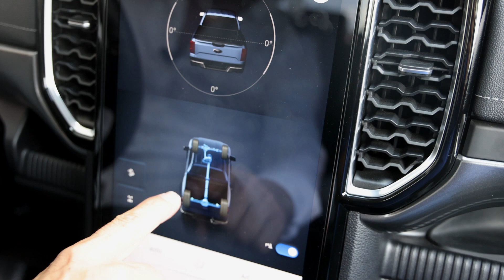Usar o 4x4 no asfalto molhado: pode ou não pode? Vem entender a polêmica!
Agradecimentos @bonopneus

**Dúvidas, dicas, lançamentos e tudo relacionado ao meio automobilístico você encontra aqui! **